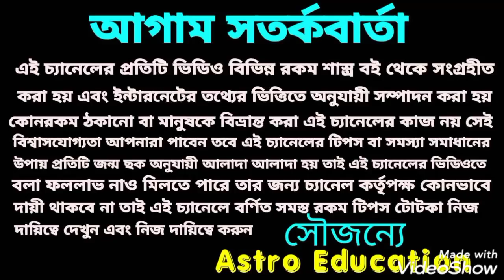শ্রী রামচন্দ্রের কৃপা! এই 8টি রাশির ভাগ্য চমকাতে চলেছে! জয় শ্রীরাম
জয় শ্রীরাম!